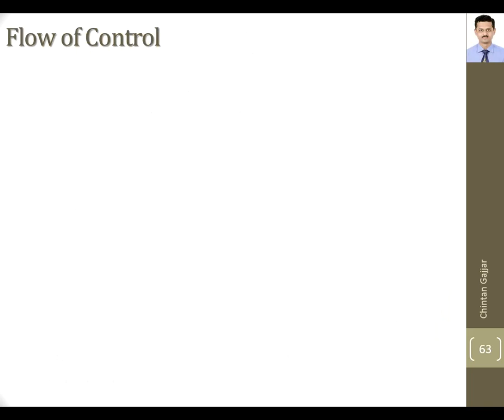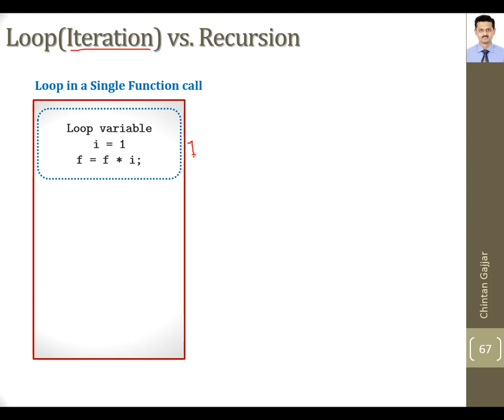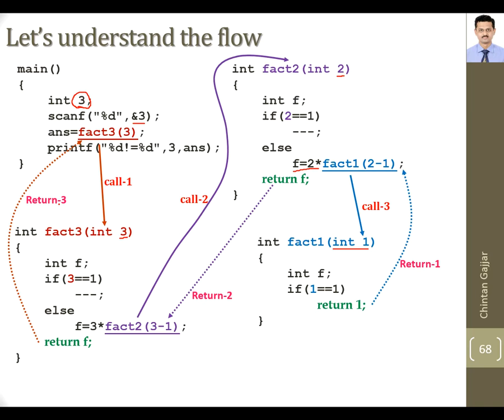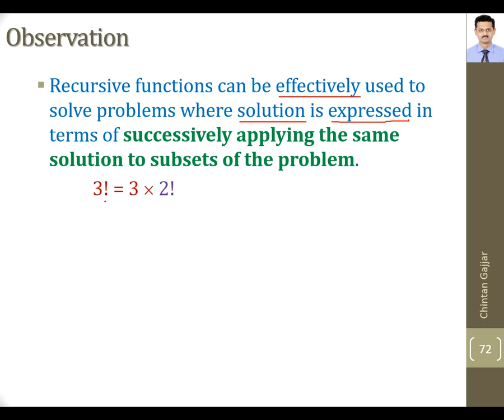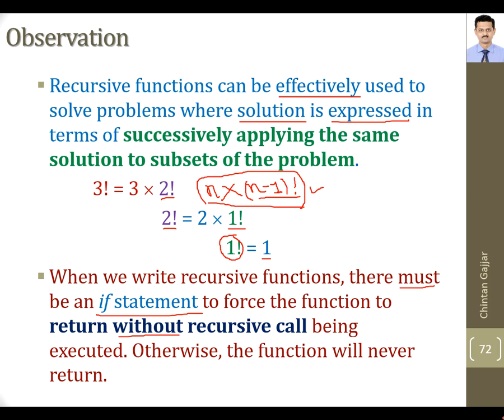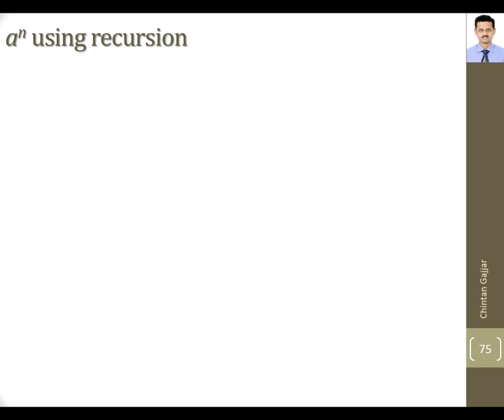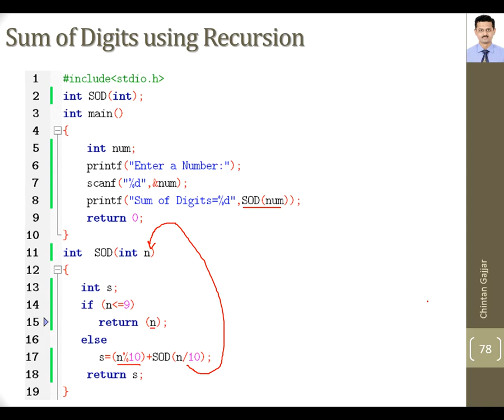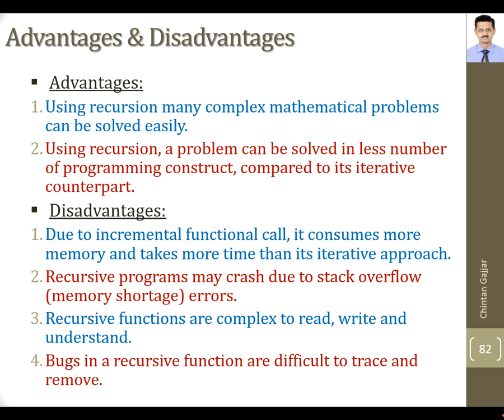User Defined Function Lecture-5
The lecture contains detail discussion on the concept of Recursion with many examples and animation.